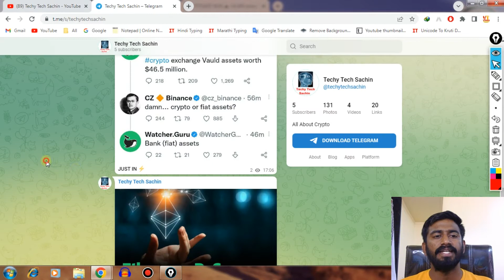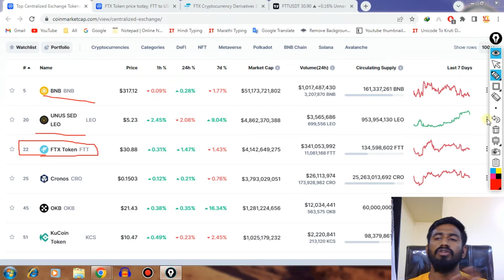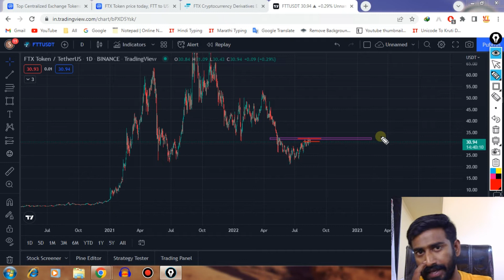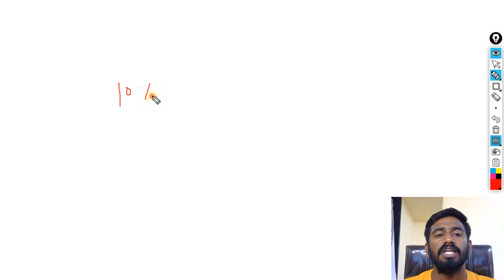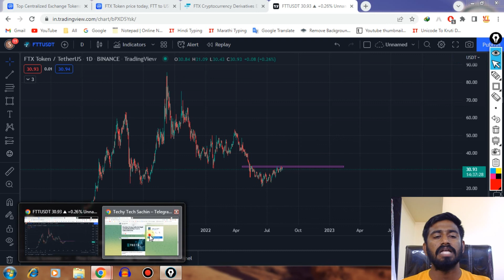FTX Tokan Price Prediction 2025 | Techy Tech Sachin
About-
Namaskar Dosto, aaj ham aapako is video me ftx tokan ke bare me batane wale hai, jo aane wale dino me achha khasa profit de sakata hai...

Exchanges
Wazirx Exchange-

Query Solved
1. ftx price prediction
2. ftx price prediction 2022
3. ftx price prediction 2025
4. ftx token price prediction